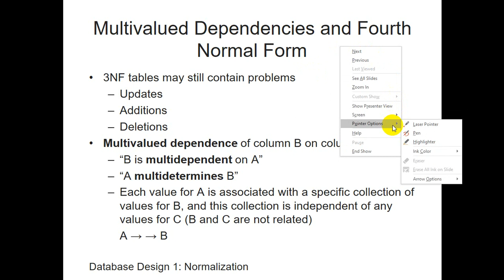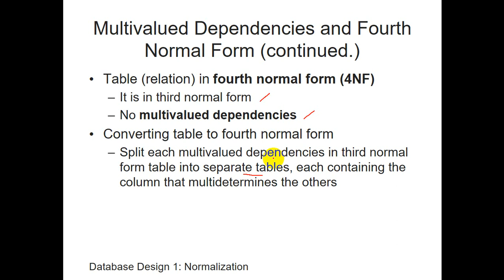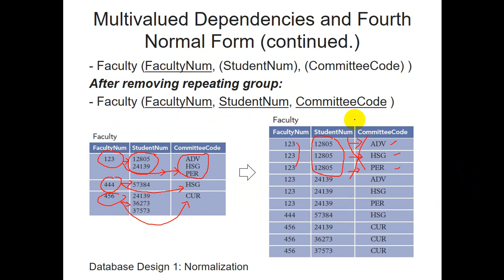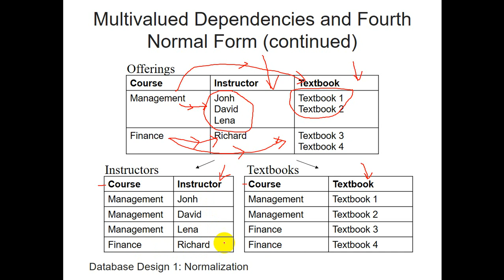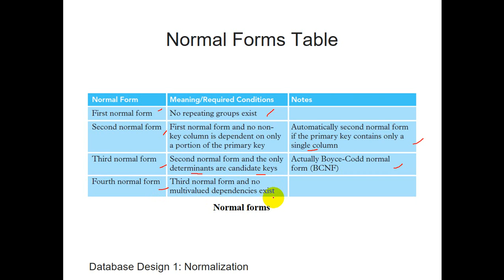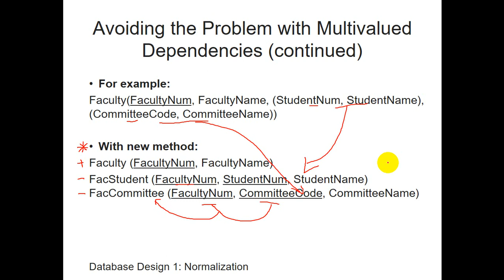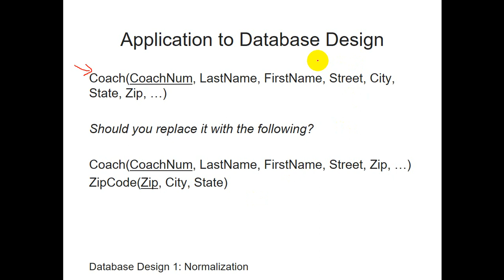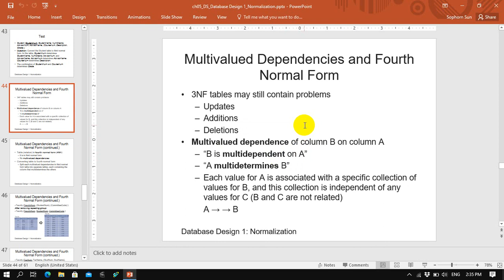Chapter 5 - Multivalued Dependencies, Fourth Normal Form and Summary